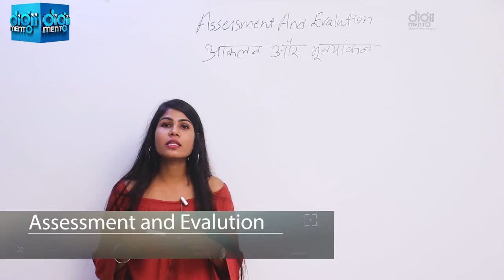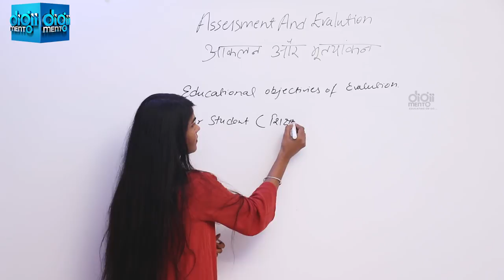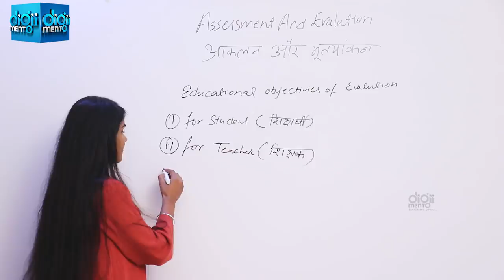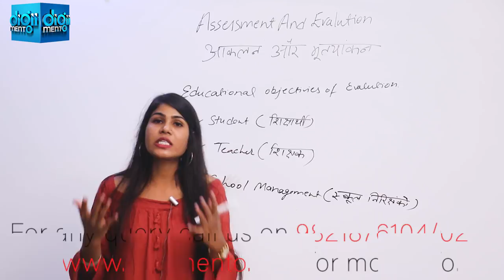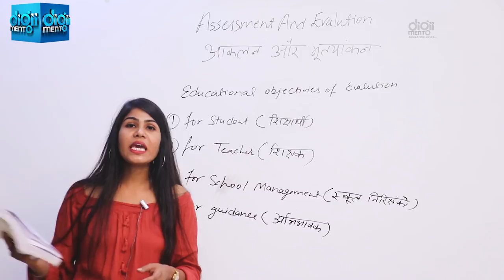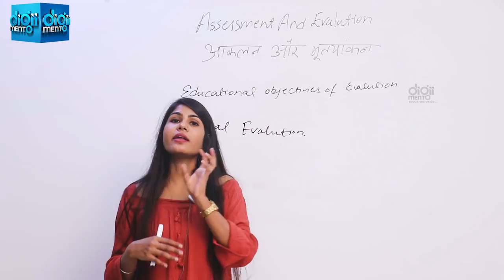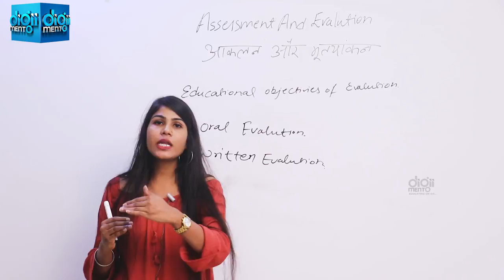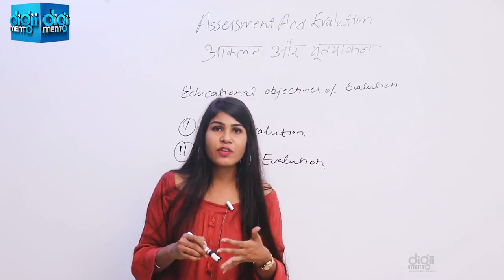KVS CTET PGT Pedagogy 16 Assessment and Evaluation आकलन और मूल्यांकन